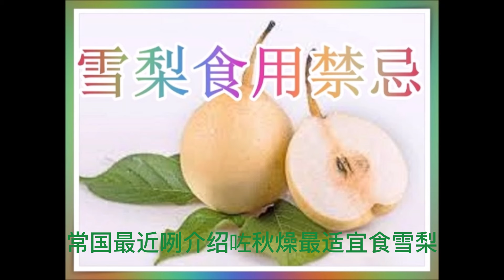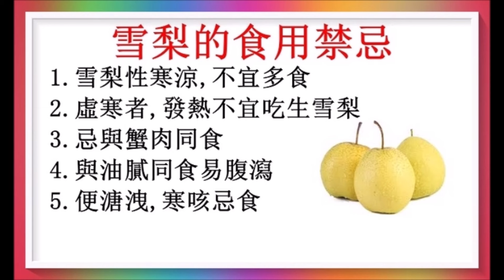雪梨的食用禁忌！附多款雪梨茶湯！（有字 幕）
雪梨有益但非人人適合食用！廣告收益除稅外全作行善公益之用！廣告收益除稅外全作行善公益之用！以上健康訊息僅供參考！
3.清熱潤肺雪梨海底椰麥冬荼，捱夜，陰虛火旺者合用（回應網友）（陰虛體質6）